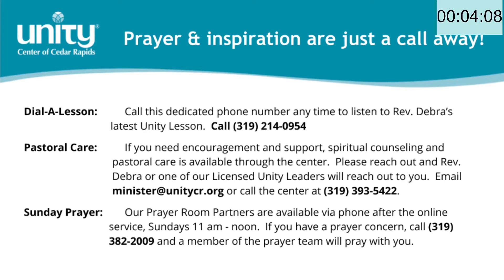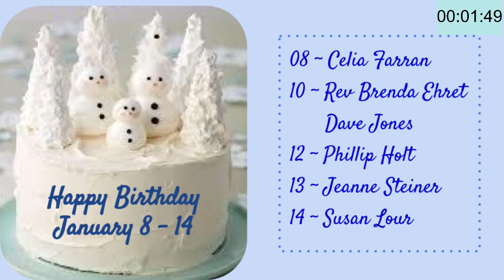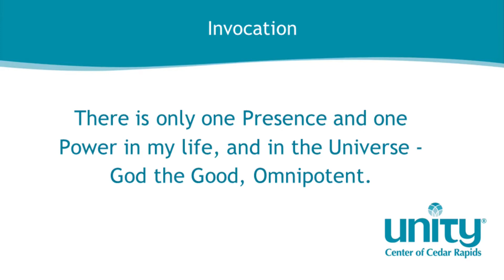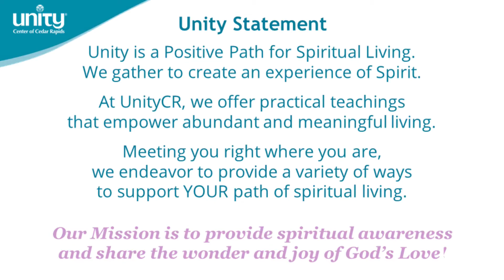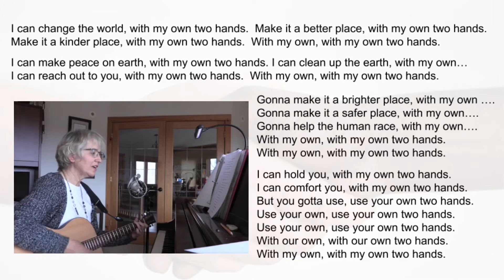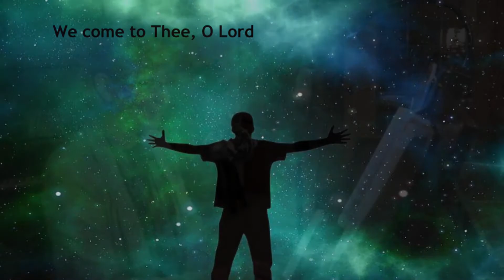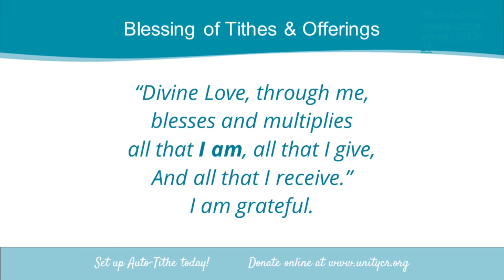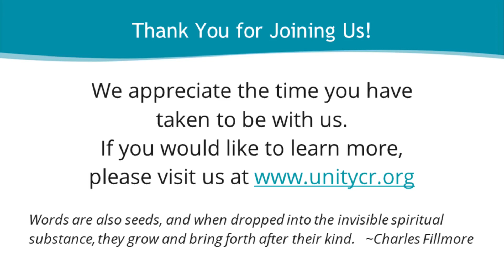“Dream a Bigger Dream” | Jan 10, 2021 | Rev Debra Williams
Unity is a positive path for spiritual living. We gather to create an experience of Spirit.   At UnityCR, we offer practical teachings that empower abundant and meaningful living. Meeting you right where you are, we endeavor to provide a variety of ways to support YOUR path of spiritual living.